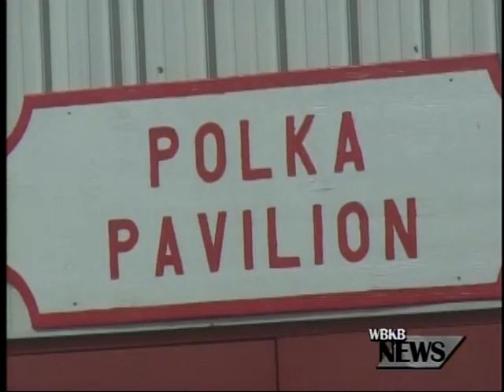Accident at Posen Bump & Run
Three people were taken to the hospital during the Posen Potato Festival Bump & Run Show